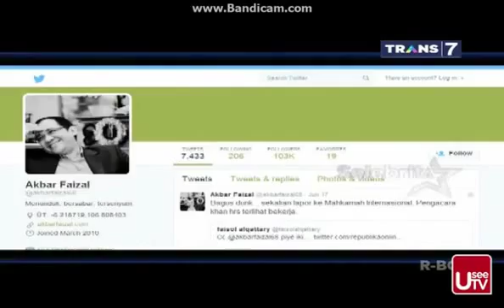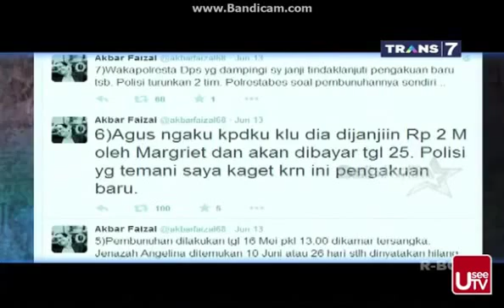POLDA BALI Tetapkan Margriet jadi tersangka, Tanggapan ANGGOTA DEWAN